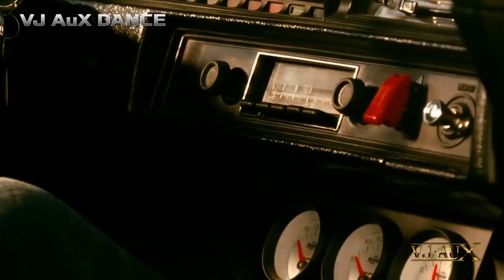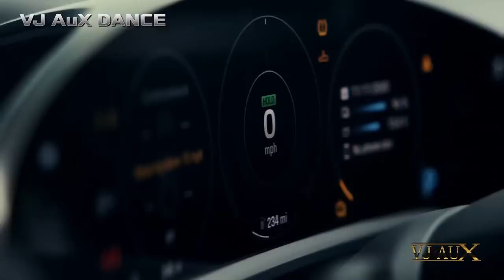The Rock Dance